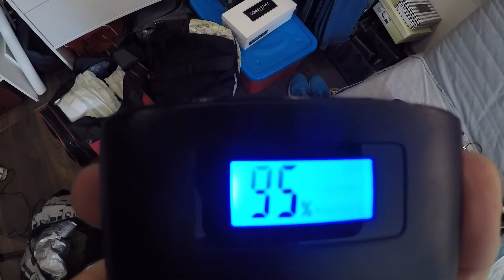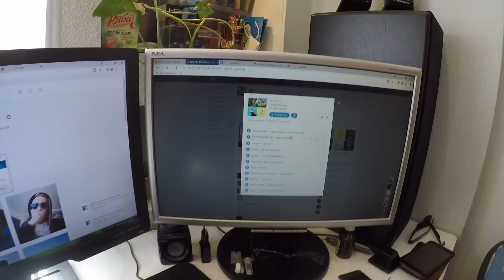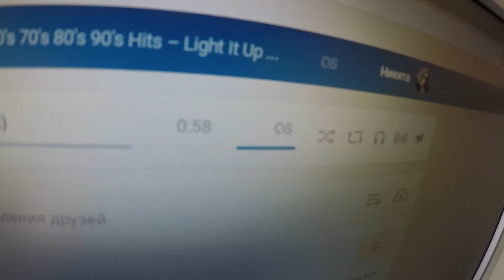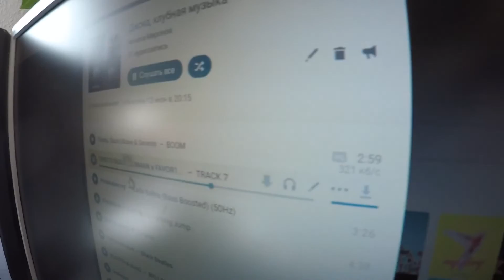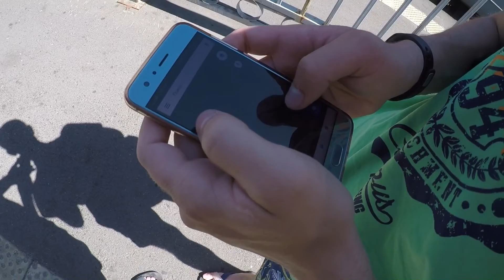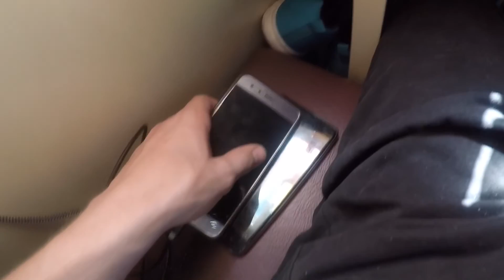Едем в Саратов на поезде! Купили много дошиков.Новый вейп.